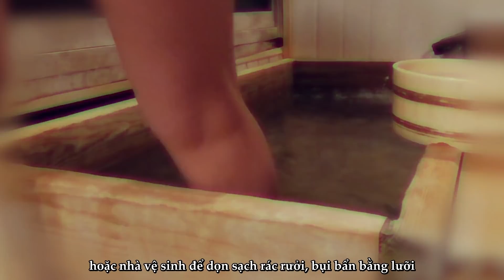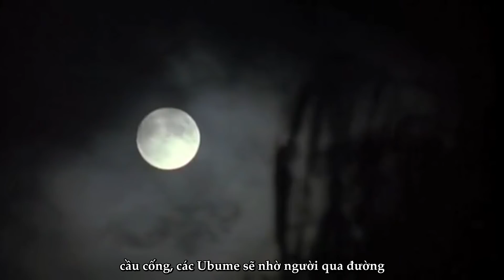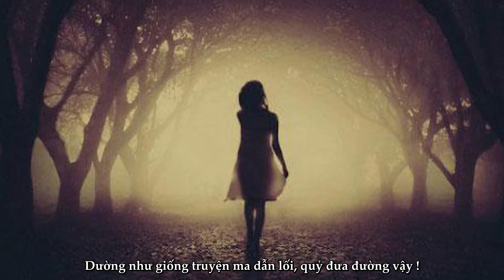Top 10 Loại Ma Quỷ Chỉ Nên Xuất Hiện Ở Nhật Bản | Ở Đây Có Ma Nè #1